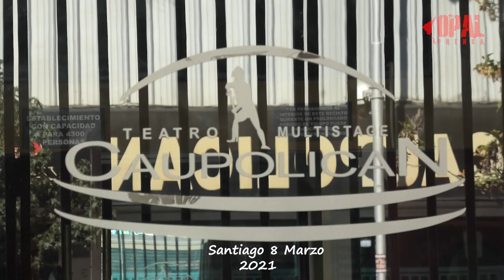8 de Marzo Cueca Sola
Un ocho de marzo de 1978, aquí, en el Teatro Caupolicán, las mujeres de la Agrupación de Familiares de Detenidos Desaparecidos, bailaban por primera vez la cueca sola, para denunciar la desaparición política; para preguntar DÓNDE ESTÁN. Eran tiempos oscuros, oscuros como estos.
Hoy, 43 años después, retomamos este gesto de rebeldía; tejiendo puentes, alimentándonos de las estrategias de resistencia y sublevación creadas por nuestras compañeras; construyendo nuevos lenguajes y nuevas formas de habitar. Gestos que se oponen, insistentemente, a las constantes vueltas de la cueca larga militar.
Otro 8 de marzo, el año 2016, nosotras, el Colectivo Cueca Sola, retomamos este rito-grito de denuncia-, encarnando las consignas de poner el cuerpo y hacer política con nada.
Bailamos la Cueca Sola para desprivatizar la memoria. Bailamos la cueca sola deshilachando los relatos hegemónicos. En nuestro gesto, está la memoria de las mujeres luchadoras de la Agrupaciones en dictadura; la memoria de nuestros pueblos danzantes; la rebeldía de Lemebel y sus Yeguas, la cueca popular y resistente y la memoria de la subversión del espacio público: tomarnos las calles por asalto.
Hoy bailamos por todas las que nos faltan.
Hoy bailamos por nuestras compañeras injustamente encarceladas.
Hoy bailamos por Emilia, por Nicole, por Mónica, por Gladys, por Macarena, por Joan, por Reinalda, por Paulina.
Hoy bailamos poniendo al centro la pregunta por la VIDA.
Hoy bailamos como en 1978; hoy bailamos como en 2016.
Hoy, bailamos.
¡¡¡ A la danza compañeras!!!
Colectivo Cueca Sola

Registro: Santiago 8 de Marzo 2021
Base musical: «Canela y Baldomero» Luis Le Bert – Camilo Le Bert